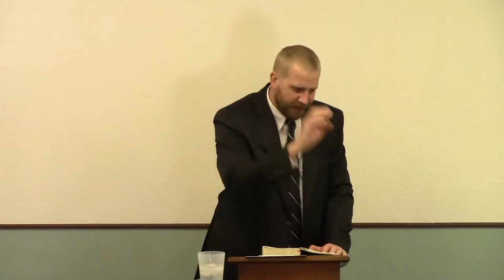Healthy Living - Diet